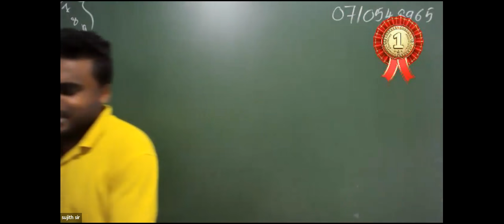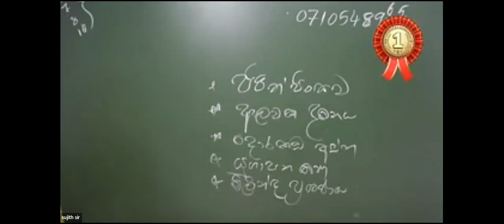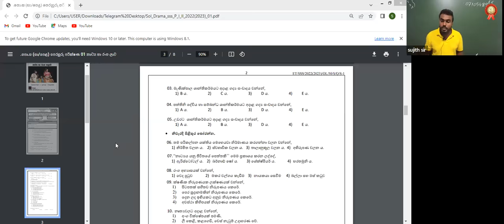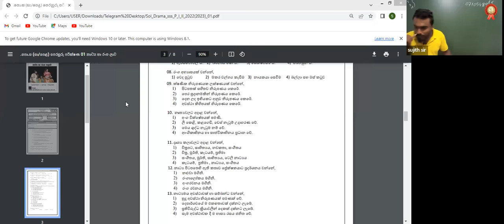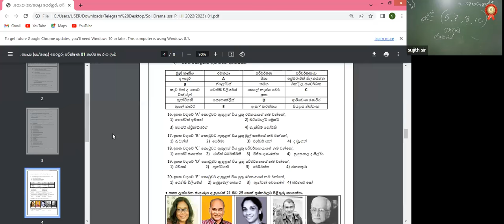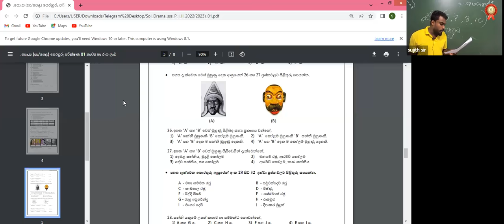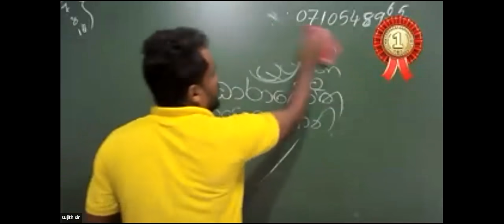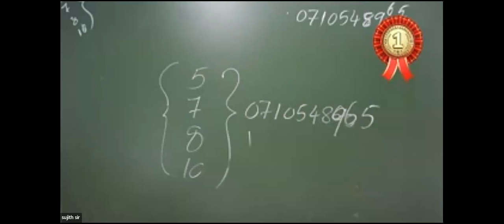DRAMA SEMINAR 2 MAY O/L drama sujith /DRAMA SUJITH